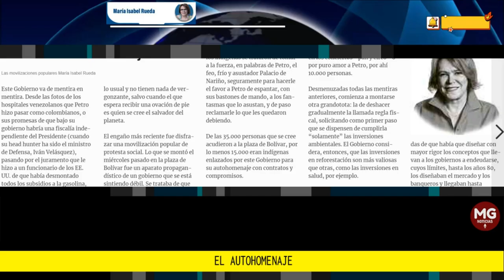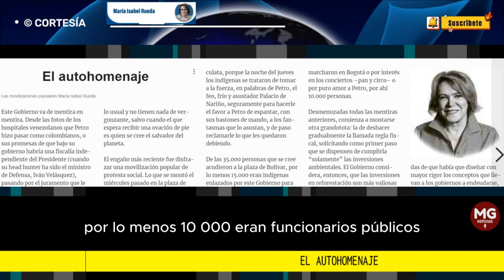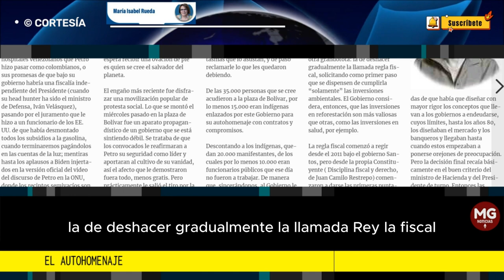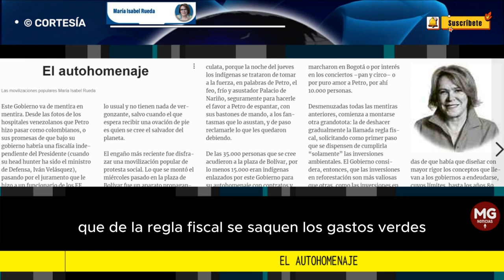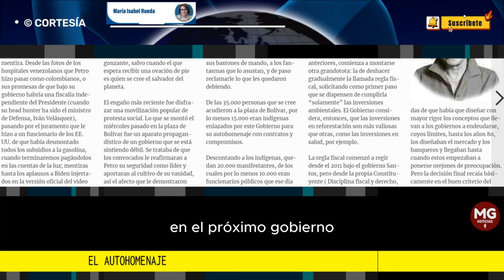EL AUTOHOMENAJE 📢 Columna Maria Isabel Rueda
"El engaño más reciente fue disfrazar una movilización popular de protesta social. Lo que se montó el miércoles pasado en la plaza de Bolívar fue un aparato propagandístico de un gobierno que se está sintiendo débil"